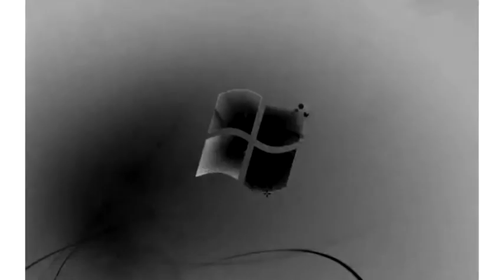Windows 7 Startup Logon NOW MY VIDEO Effects in Pitchin